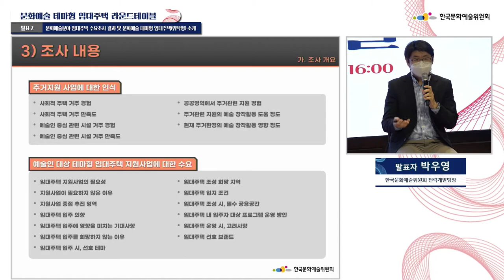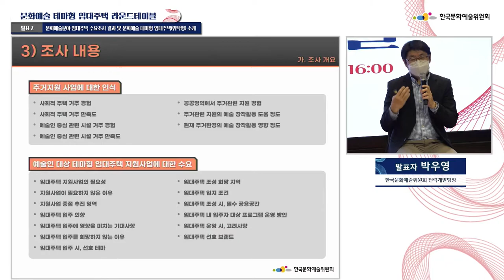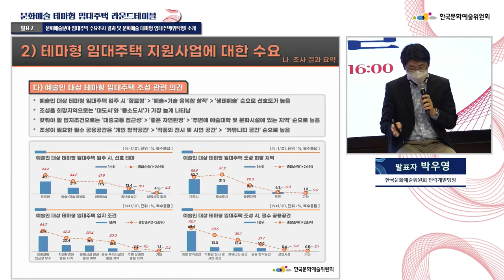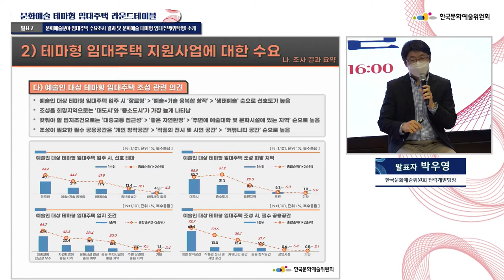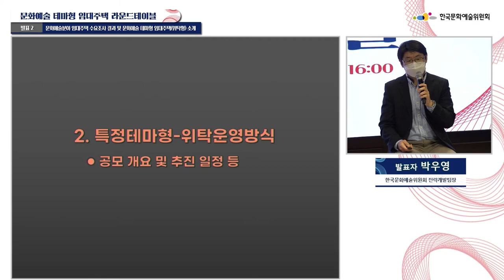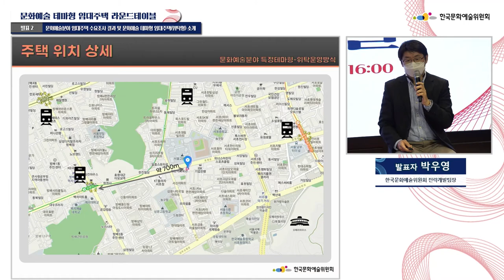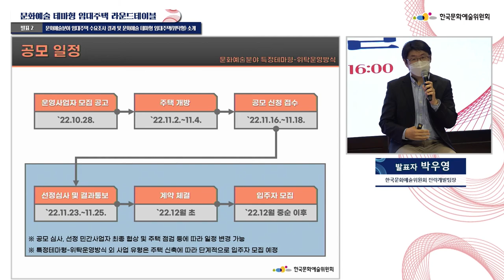[테마형임대주택 라운드테이블] 수요조사 결과 및 문화예술 테마형 임대주택 소개